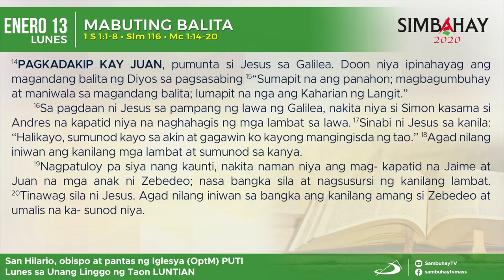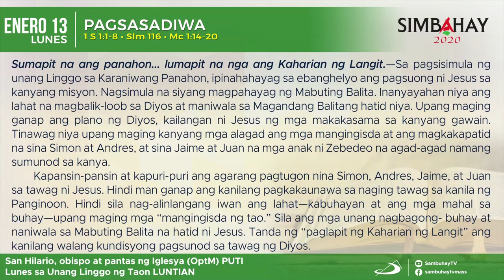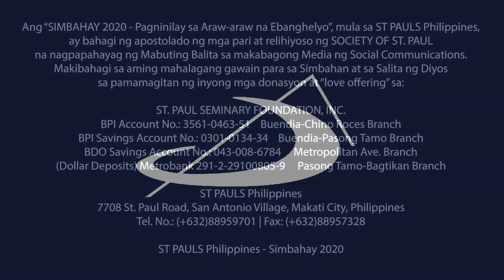Simbahay | Lunes sa Unang Linggo ng Taon | Enero 13, 2020